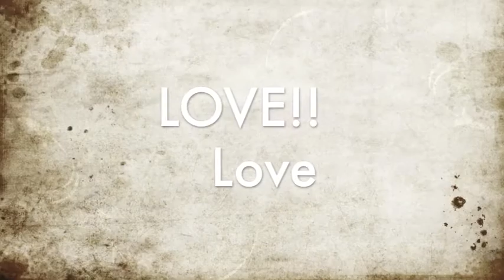LOVE PAIN RIDDIM (TEASER)..Preview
LATEST RELEASE COMING SOON!. Look out! MILLBEATZ DECIDED TO SPREAD THE MESSAGE OF THROUGH LOVE!! THE RIDDIM FEATURES.. MAKAMILLION, JAH MEL, ROYAL, CHYNEE & DEE DEE & SIMBA